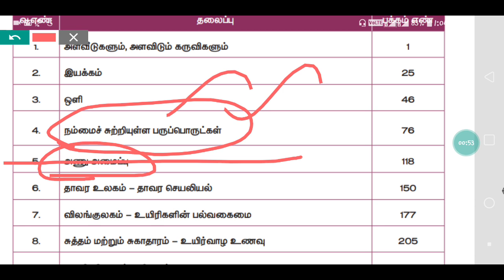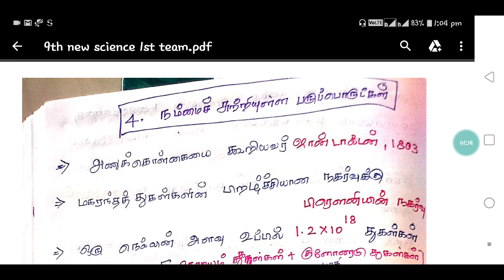9th New book science # chemistry # நம்மைச் சுற்றியுள்ள பருப்பொருட்கள் # Important notes #